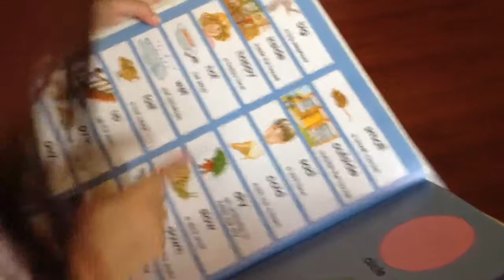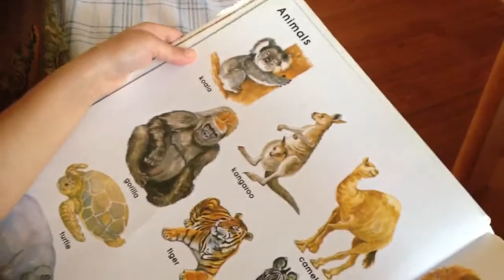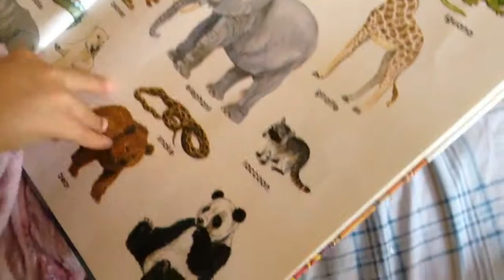Baby can read!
Cayla reading some random words! :)
5 years old